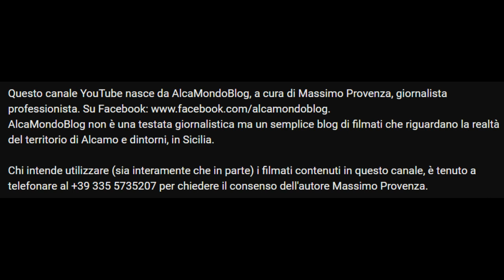Alcamo, Carnevale 2023. Dopo la festa notturna in piazza, pomeriggio con artisti di strada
Domenica 19 febbraio 2023 - Proseguono gli eventi organizzati dalla Pro Loco Città di Alcamo, con la collaborazione di Frappè Animazione, per il Carnevale in città, dopo lo spettacolo musicale della scorsa notte a cura dell'associazione Carnevale Alcamese.
In questo video alcuni momenti del tardo pomeriggio di oggi in piazza Ciullo.